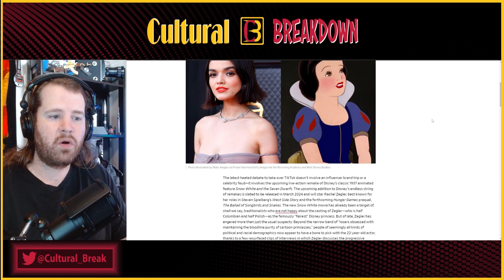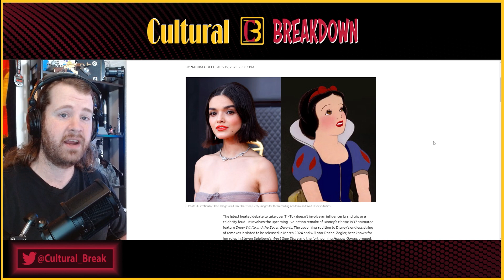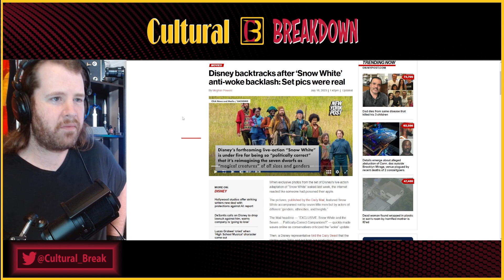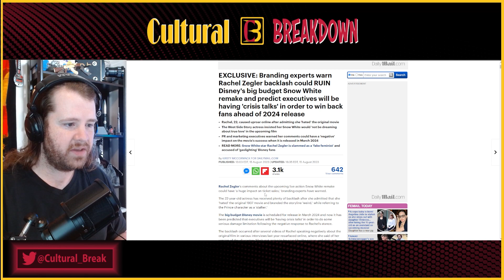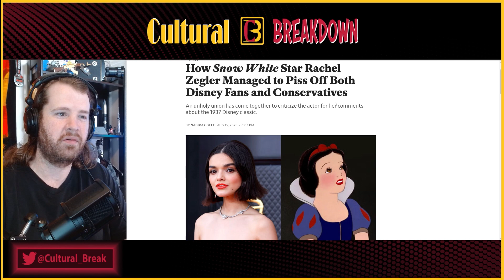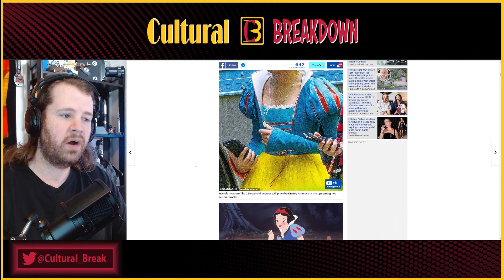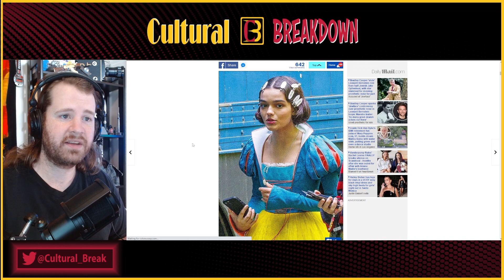Disney’s PR Team in PANIC Over Rachel Zegler | CRISIS Talks Are in Order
Recently unearthed comments made by Snow White actress Rachel Zegler have caused a lot of damage to Disney prior to the film's release. Branding experts are suggesting Disney should be in crisis talks regarding the actress's comments about how she hated the original movie.